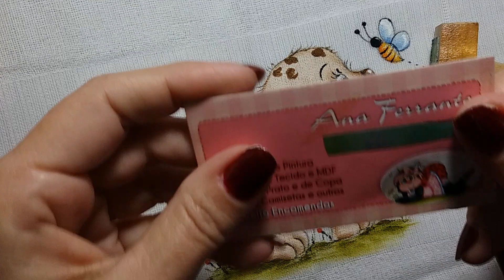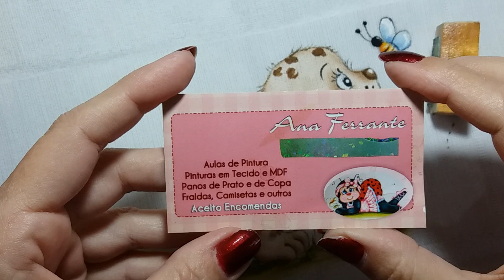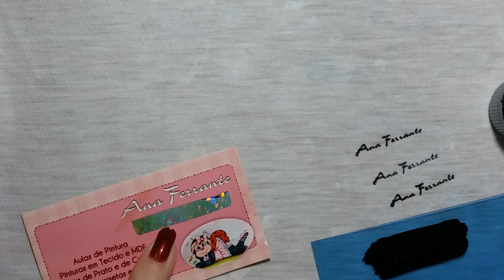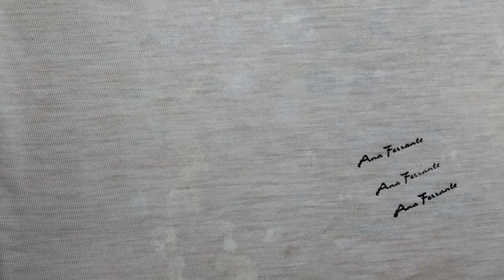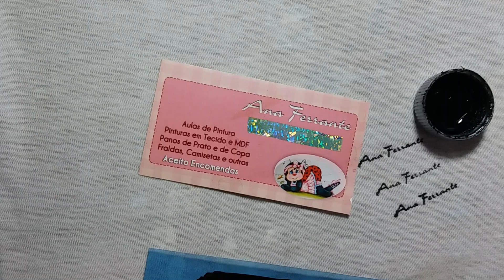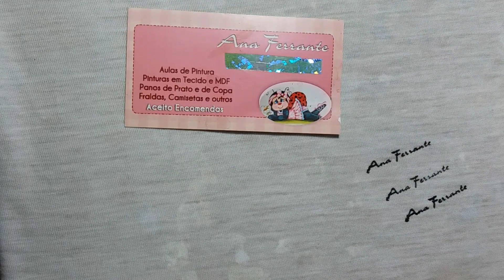Carimbo no tecido - Pintura em tecido